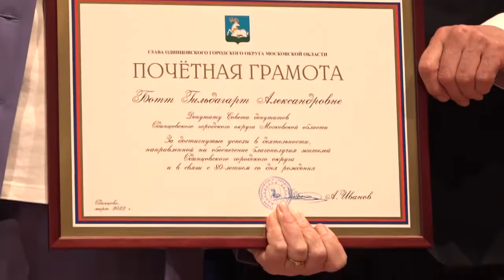Юбилей Гильды Ботт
В актовом зале окружной администрации поздравили с 80-летием заслуженного учителя России, ветерана педагогического труда, депутата-единоросса Гильду Александровну Ботт.